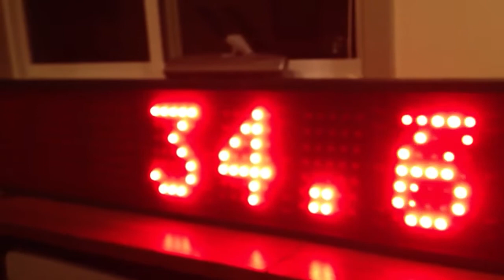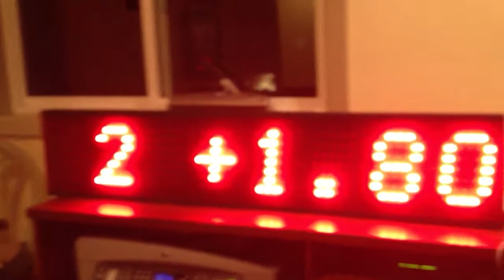TAG HL980 display working with timing system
TAG HL 980 with TAG 440 Minitimer running Ski Pro software on MAC using Parallels Windows 7.